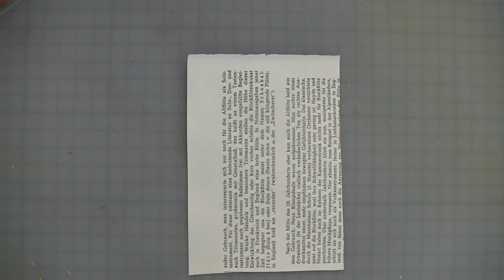Day 81 of the100dayproject2024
Day 81 of the100dayproject2024. Fantasy leaves with various markers.

I have again decided to join the100dayproject this year. My theme for this year is to draw/paint ephemera/embellishments to use in/for my future art projects. I plan on painting very loosely and imaginatively. Keeping it very abstract. That way I don´t get too much pressure and my drawing skills can develope. I am using various media and techniques and might do one theme several times. I have gathered together approximately 30 something ideas in a list on what to draw. That also might develope during the project. I am giving myself lots of freedom with this theme, so I hopefully will be able to finish the 100 days that way. The recording and editing will also take it´s time (actually takes more time than the actual painting part). I started on the 18th of February, drawing every day, but I will upload the videos always a few days later.